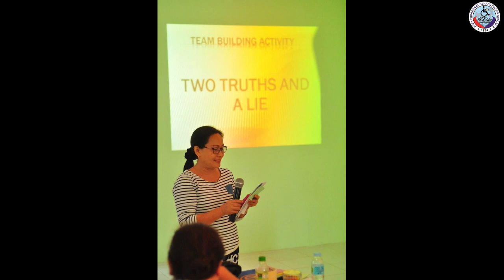In loving memory of Milagros Eran Lanticse. May you rest in peace in God's Heaven.